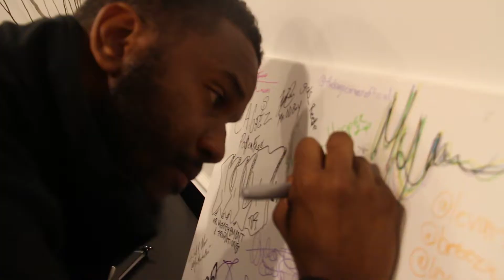The cave show (2017 Reel)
the cave show is recorded live in Philadelphia